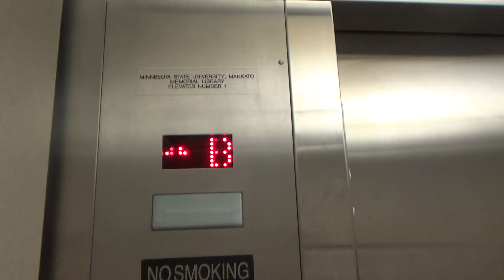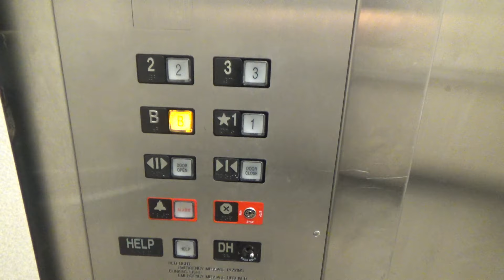MEI Hydraulic Elevator @ Memorial Library - MSU - Mankato, MN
These are the main elevators at the Memorial Library at Minnesota State University. This has an interesting motor, with a different starting pitch than "running" pitch. Otherwise, these are just some basic MEI elevators.